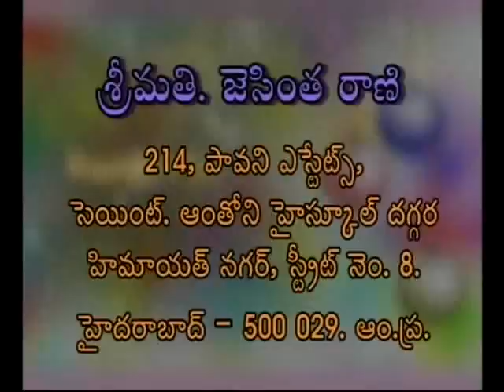purity is power - sis.Jaswintha Rani - Manchujallu